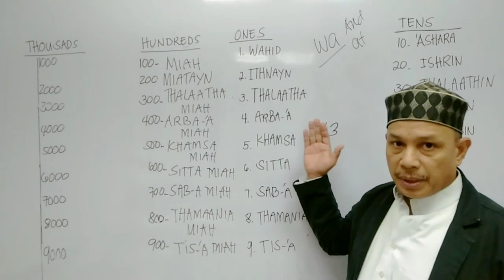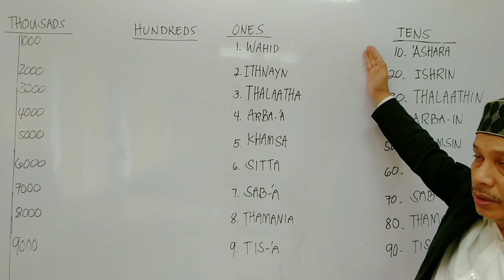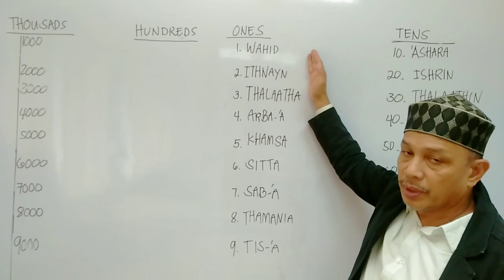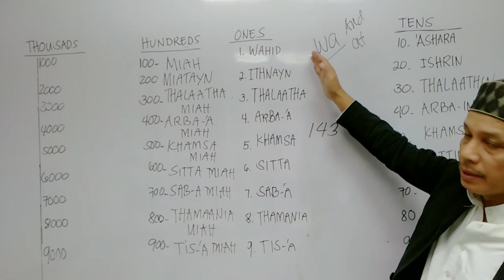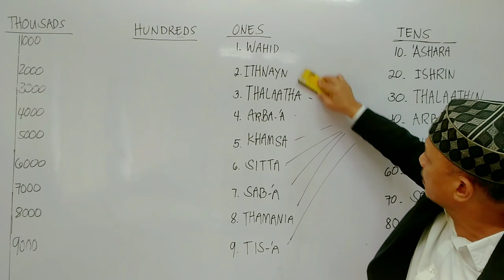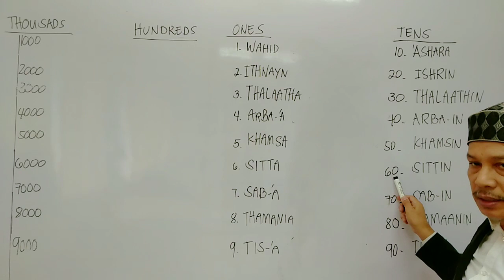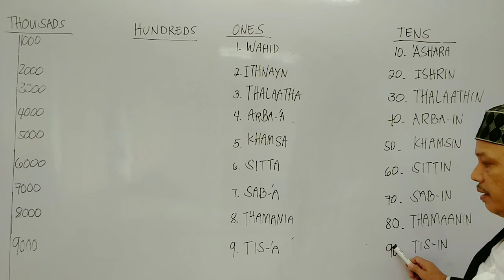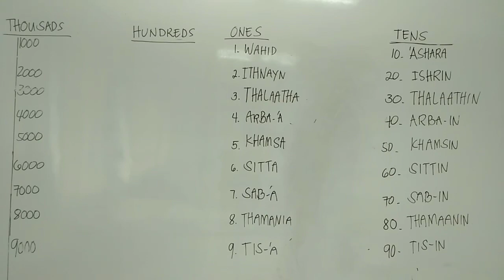Lesson #6 (PART 2) EXAM SA ARABIC NUMBERS NA IKAKAPASA MO SA TRAINING SEMINAR-👳‍♂️BABA MORO Vlog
SA MGA BEGINNERS NA OFW PAPUNTA SA BANSANG ARABO, NARARAPAT LAMANG PO  SUNDIN ANG GUIDE SA PAGBIBILANG NG NUMBER NA AKING BINIGAY PARA DI MAGKAMALI AT ITO'Y MAPADALI ANG PAGBILANG...BASTA LAGI TANDAAN, MAUUNA BANGGITIN ANG SA ONES AT SA HULI NA ANG KAY TENS..